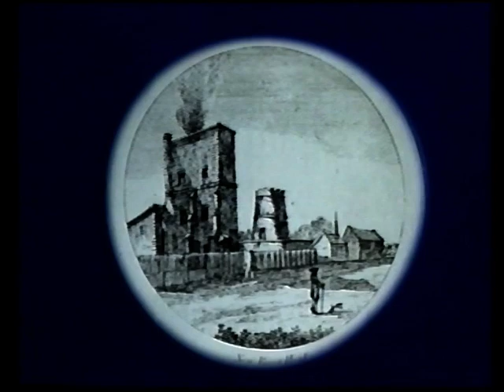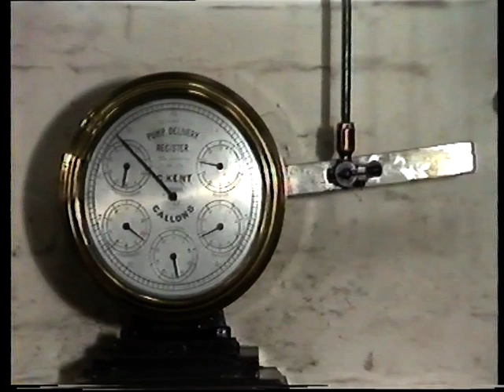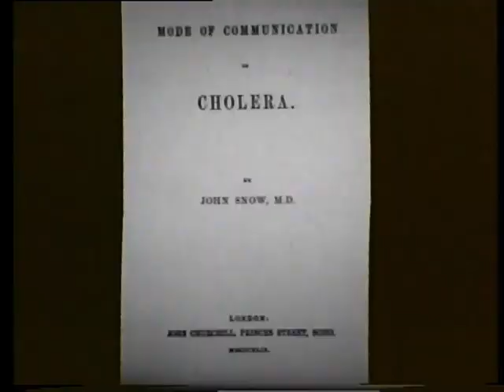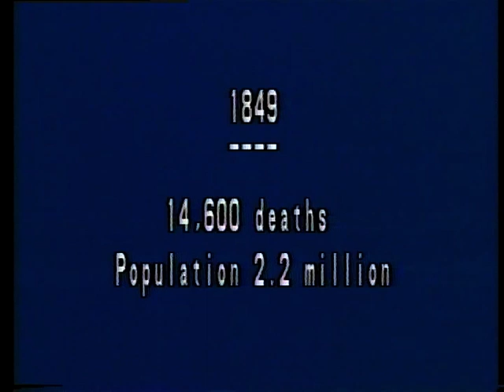Technology and the Victorian City: Denis Smith 1985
This programme deals with the application of technology to the solution of the social problems of the Victorian city in the 19th century ... in three sections dealing with: water supply, main drainage, urban transport.
Presented by Denis Smith